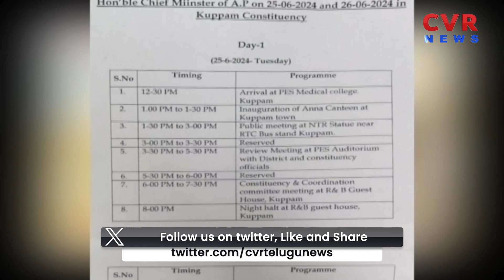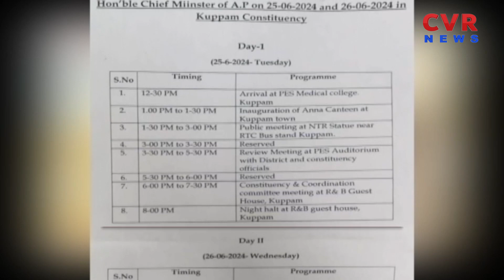కుప్పంకు సీఎం.. రెండు రోజుల బిజీ షెడ్యూల్ | CM Chandrababu Naidu | CVR NEWS